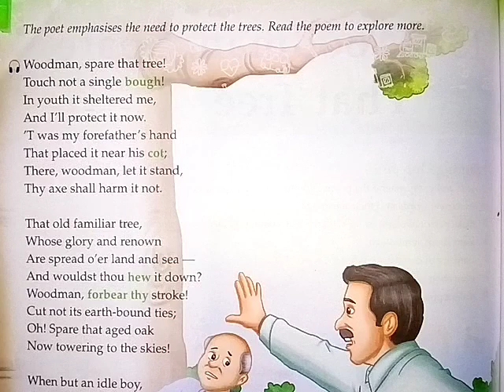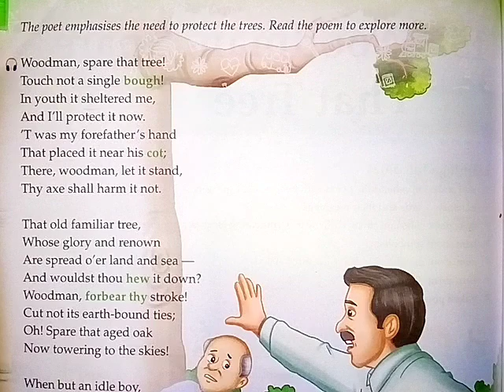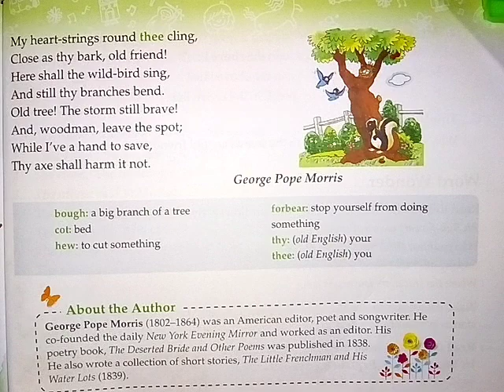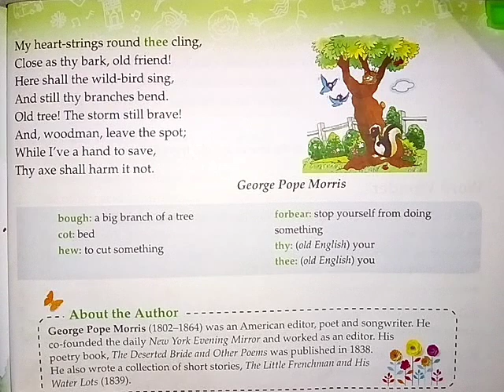Woodman , Spare That Tree || Class-6|| Ch-13 || Explanation in Hindi || Ace With Aster 👍